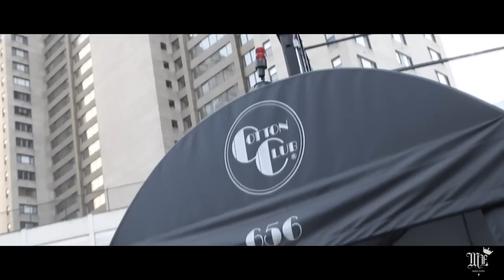Fiscal Cliff - Mike Epps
Mike gears up for the EPPSIE 2013 tour with a visit to the Fiscal Cliff!

After appearing in movies like Next Friday, The Hangover, and Sparkle, Mike Epps is ready to take over YouTube.